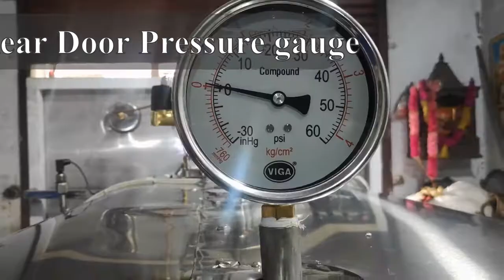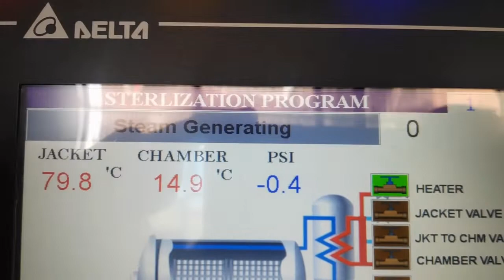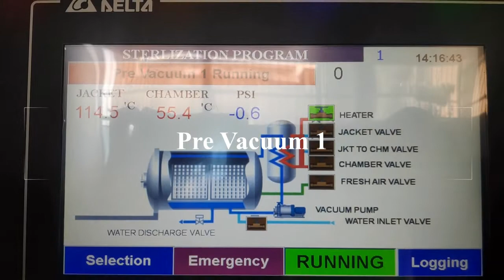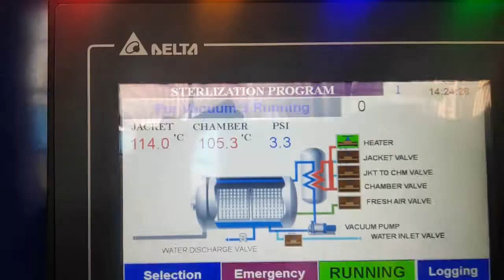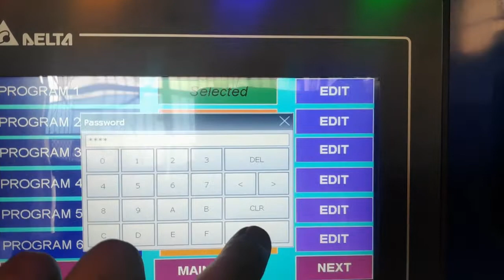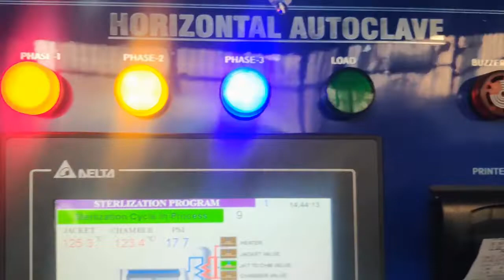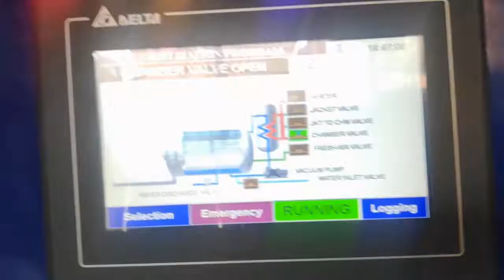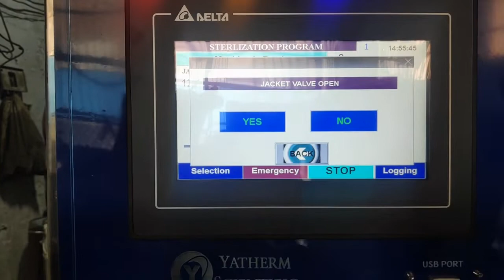Double Door Steam Sterilizer 450 Liters - Pulsation Vacuum Sterilization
Yatherm Manufactures double door steam sterilizers with pre and post vacuum cycles. This type of autoclave is also known as a pulsation vacuum sterilizer. Our Double door autoclave is equipped with PLC/HMI and water ring vacuum pump system.

SS 304 Construction
134 degrees celsius working
PLC / HMI
Pre-post vacuum system
Touch panel